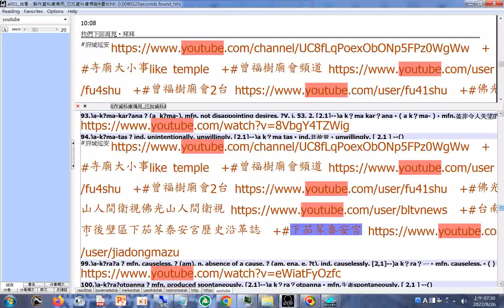府城巡安 寺廟大小事like temple#曾福樹廟會頻道#曾福樹廟會2台#佛光山人間衛視佛光山人間衛視#台南市後壁區下茄苳泰安宮歷史沿革誌#下茄苳泰安宮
20201024
20191224 後壁泰安宮"茄苳媽" 開基傳奇流傳民間